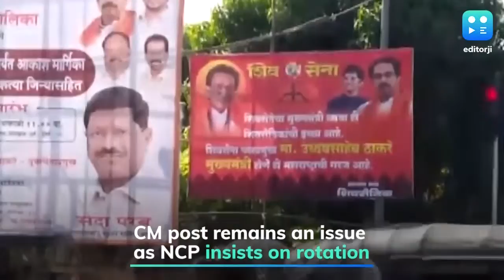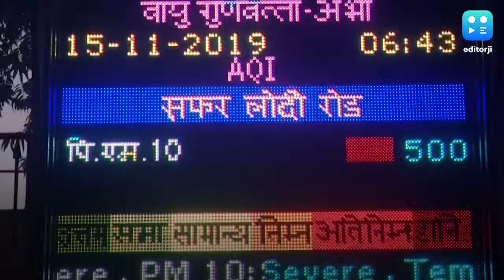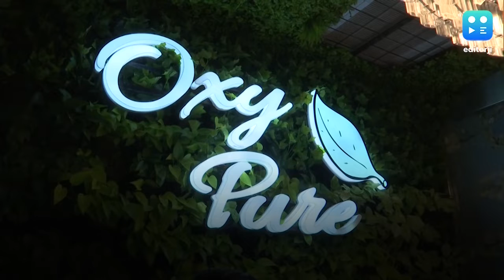Catch editorji's top afternoon headlines - 15 November, 2019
From Cong-NCP closer to deal to the last day of OddEven, catch up on the latest headlines on @editorji's afternoon playlist